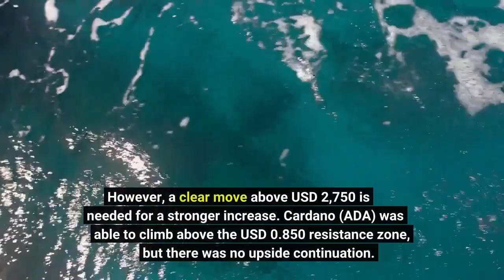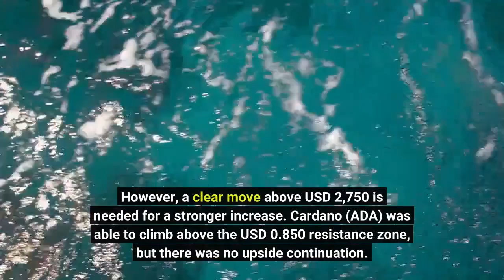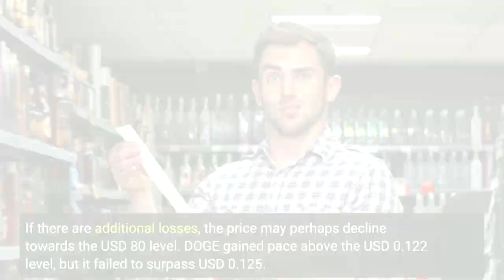Bitcoin and Ethereum Trim Gains RUNE and WAVES Rally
Bitcoin price struggled to clear the USD 42,500 resistance and is currently (04:20 UTC) correcting gains near USD 40,700, while a major support is near the USD 40,000 zone. Similarly, most major altcoins are also moving lower. ETH failed to stay above USD 2,750 and corrected near USD 2,650. XRP outperformed many major coins and settled near USD 0.75. ADA failed to stay above the USD 0.85 pivot level. After a steady increase, bitcoin price faced sellers near the USD 42,500 zone and declined below the USD 41,200 level. The next key support is near the USD 40,200 and USD 40,000 levels, below which the price may perhaps decline to USD 39,500. On the upside, the price might face resistance near the USD 41,200 level. The next major resistance is near the USD 41,500 level, above which the price might retest USD 42,500. Ethereum price spiked above the USD 2,750 level, but there was no successful close. ETH is now correcting gains and testing the USD 2,650 support, below which the price might revisit USD 2,550. If there is a fresh increase, the price could clear USD 2,720. However, a clear move above USD 2,750 is needed for a stronger increase. Cardano (ADA) was able to climb above the USD 0.850 resistance zone, but there was no upside continuation. The price is correcting gains below USD 0.82. Any more losses could send the price towards USD 0.80. BNB spiked above the USD 395 resistance level and tested the USD 400 barrier. The price is correcting gains and it broke the USD 385 support, risking to slide to USD 375. Solana (SOL) failed to clear the USD 90 level and dropped below the USD 85 level. If there are additional losses, the price may perhaps decline towards the USD 80 level. DOGE gained pace above the USD 0.122 level, but it failed to surpass USD 0.125. There was a fresh bearish reaction and the price declined below USD 0.120. The next major support on the downside is near the USD 0.115 level. XRP price remained well bid above the USD 0.75 resistance level. It even spiked to test USD 0.78 before moving towards USD 75 again. XRP is up 1% in a day and down 1% in a week. Many altcoins are down over 5%, including AVAX, TRX, NEXO, LRC, HNT, GRT, FTM, and XMR. Meanwhile, RUNE erased all its weekly losses as it rallied 22% in a day and surpassed the USD 5 level. WAVES is once again the best performer among the top 100 coins. It rallied 38% in a day, surpassed USD 30, and increased its weekly gains to 61%. Overall, bitcoin price is correcting gains from the USD 42,500 zone. BTC might drop more, but the bulls could remain active near the USD 40,000 support zone.